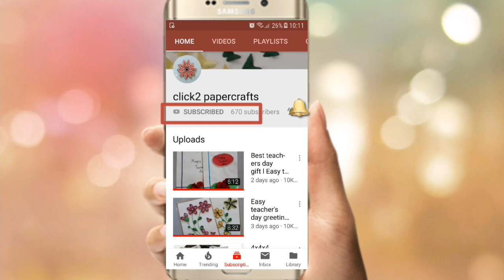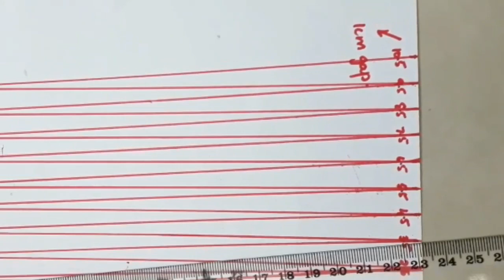Easy Paper jewelry l Paper necklace l Paper beads from cereal box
Easy Paper jewellery l Paper Jewellery l Paper necklace l paper jewelry l Paper beads frm cereal box
Easy Paper jewellery l Paper Necklace  from cereal box l How to Make Jewelry with Cereal Boxes? Paper Jewellery from cereal box
Best out of waste. Recycling cereal box.
How to make paper beads?
How to make paper jewelry?
how to make paper necklace?
how to recycle paper box?
jewelry making
jewellery making
paper bead making
paper beads tutorial